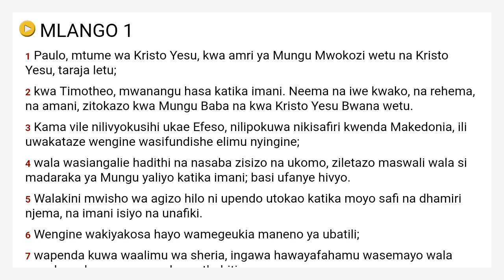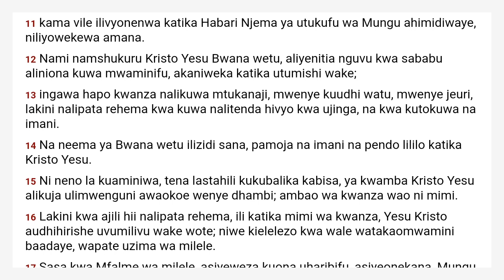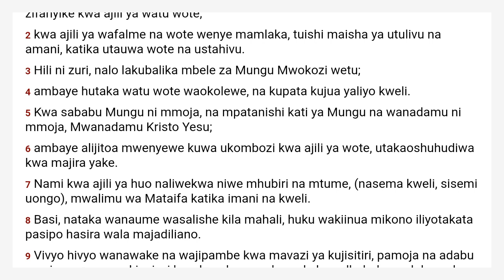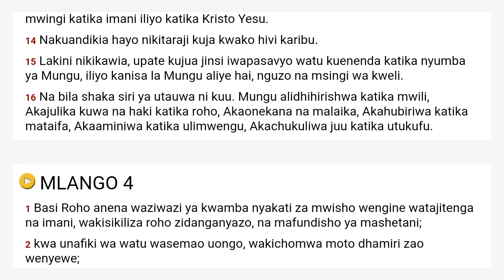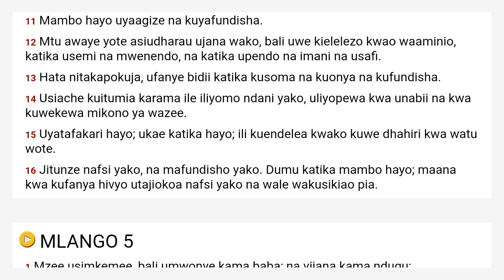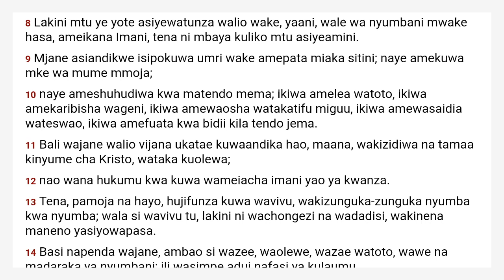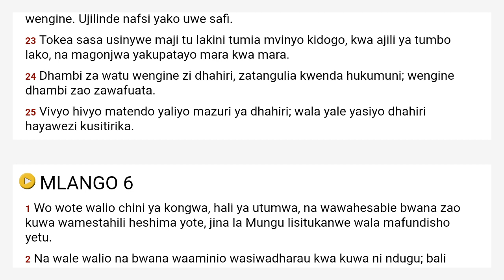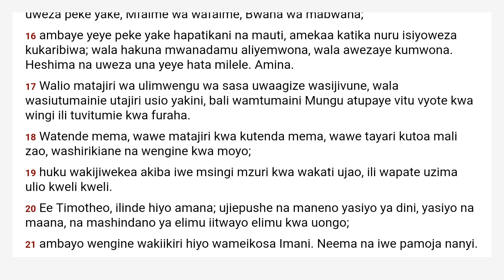1 Timotheo Swahili Union Version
Ikiwa una kifaa cha Android, tafadhali endelea kusikiliza kwa Bibilia yetu ya Kusikiliza isiyo na malipo:

Ikiwa unataka kutushukuru kwa rekodi hizi, tafadhali penda video na ukurasa wetu wa Facebook:

Kielelezo cha Sura:
  Chapter 1 00:00
  Chapter 2 03:29
  Chapter 3 05:21
  Chapter 4 07:39
  Chapter 5 09:51
  Chapter 6 13:16